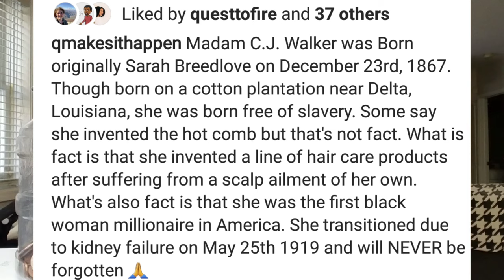Self Made: 1st Black Woman Millionaire in America | Madam C.J. Walker | Black History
Madam C.J. Walker will forever live as far as I'm concerned, legends never die. The fact that she was the first black woman millionaire in America is absolutely inspiring. SELF MADE! Having a million dollar plus net worth in the 1800's is insane! Madam was ballin' lol. This is the epitome of Self Made rags to riches 💯🏁

MAKE $200 & LOWER YOUR STUDENT LOAN INTEREST RATE NOW!

GET A FREE STOCK AND INVEST IN YOUR FUTURE!

CoinOut 💱